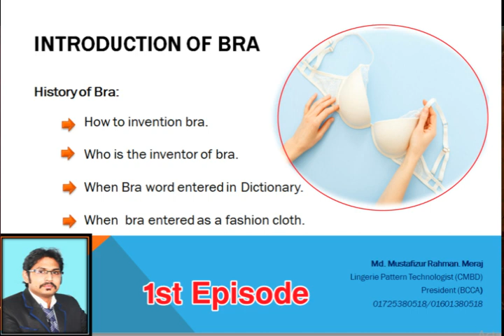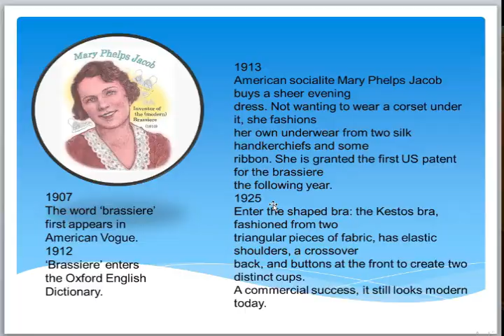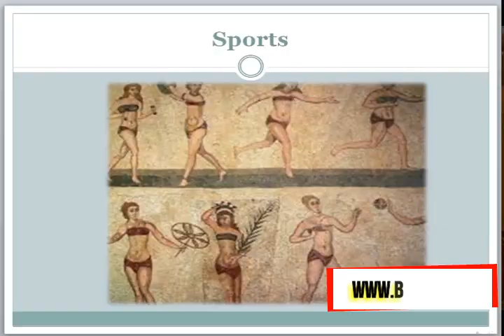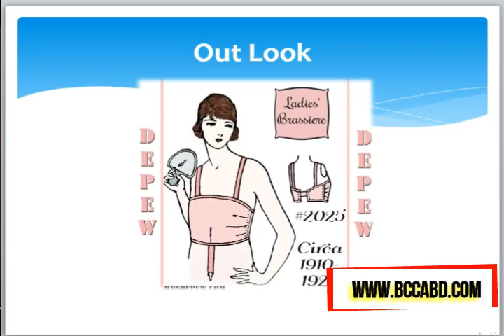Introduction to Bra.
Here you will know
Who and where was an invented  Bra?
আপনি জানতে পারবেন
কোথায় এবং কখন ব্রা অবিষ্বার হয়. সহ বিস্থারিত. ১ম পর্ব